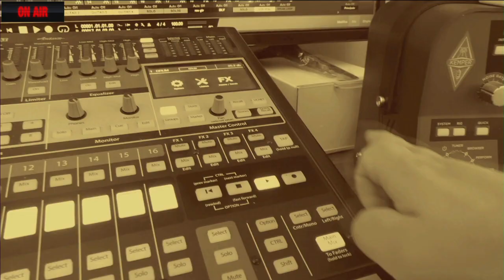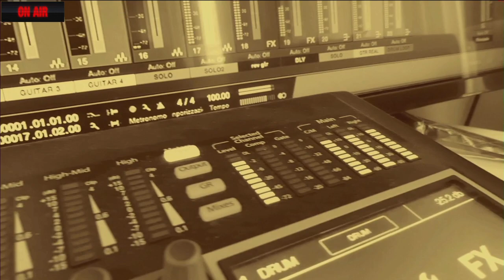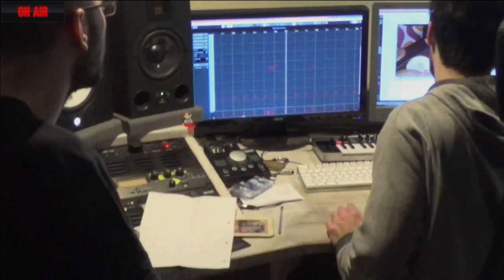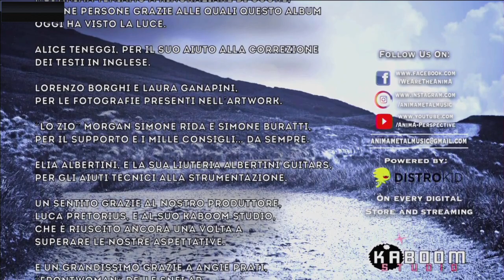ILSALOTTODELBONFRY - ANIMA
Questa sera ospiti a Live is life Network nel Salotto di Bonfry gli ANIMA